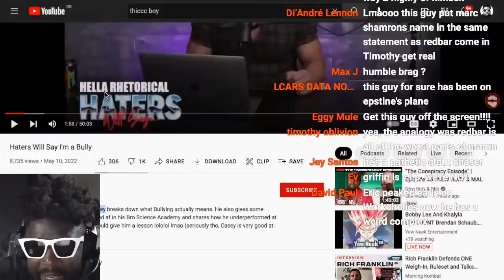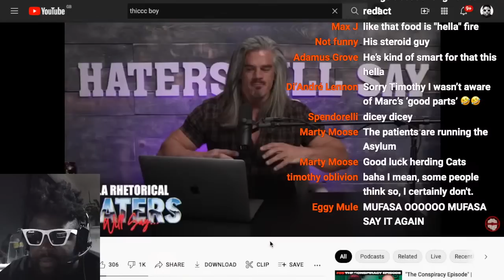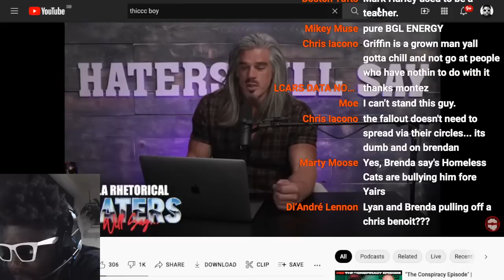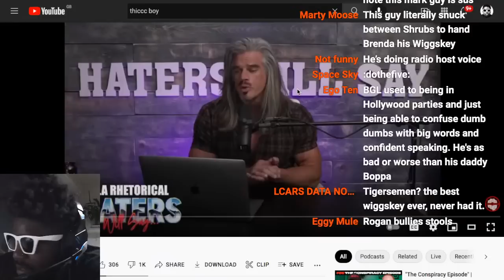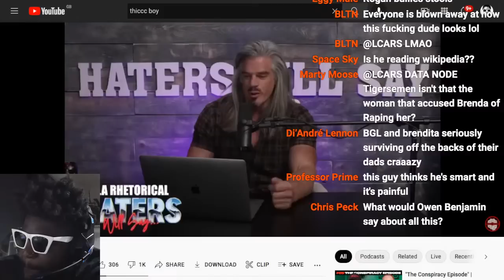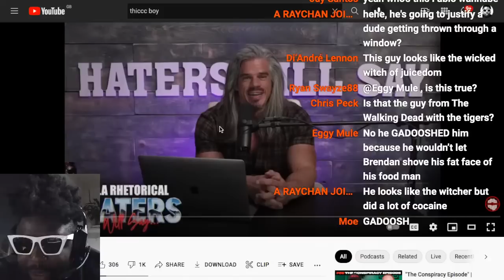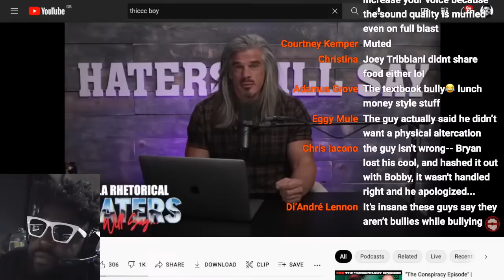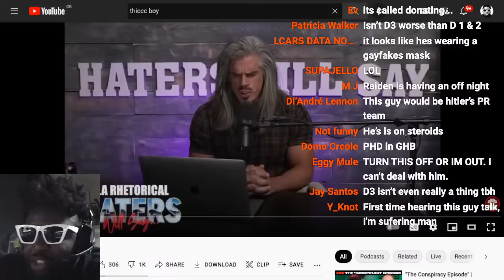BGL attempts to defend Brendan Schaub with pseudo–intellectual gibberish